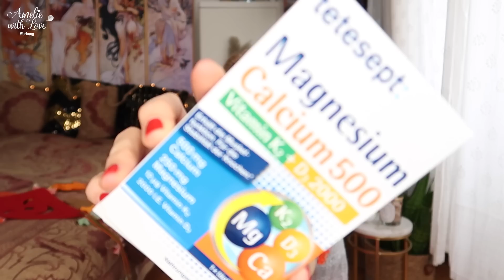XXL dm HAUL Catrice Palette Herbstdekoration 🍁 Beauty Haushalt I Amelie with Love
!!! Viel Spaß und dankeschön, dass Ihr meine Videos schaut! ❤️ Lasst mir gern ein KOSTENLOSES ABO da, oder gebt mir eine POSITIVE BEWERTUNG, wenn Ihr mögt! ❤️
Alles Liebe! Eure Amelie ❤️

Mein Code lautet: HEROAMELIE (alles in Großbuchstaben)
25% sparen!
ACHTUNG: nur vom 8. bis 16. Oktober 2022 (also eine Woche)

Mein Hyaluron (mit Amelie15 spart Ihr 15%)
Luxus Taschen Dupe (mit AMELW5 spart Ihr 5% auf Eure Bestellung)
The Natural Box (mit GREENAMELIE spart Ihr 10 Euro)
MyLittleBox (mit AMELIEWITHLOVE spart Ihr 2 Euro auf Eure erste Box bei einem Mindest-Engagement von 3 Monaten)
Nordgreen Uhren (mit: Amelie_15 spart Ihr 15%)
Pink Box (mit: Amelie5 spart Ihr 5 Euro auf eine Box)

Mit amelie15 spart Ihr 15% auf Eure Bestellung.